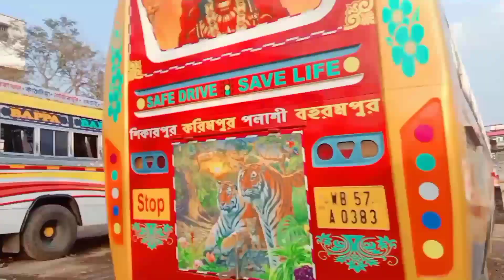# করিমপুর শহরের নিউ বাসস্ট্যান্ড#karimpur bas stend# karimpur sohorer new bus stend❤️❤️❤️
Information:- করিমপুর শহরের নিউ বাসস্ট্যান্ড karimpu city

   করিমপুর শহরের নিউ বাসস্ট্যান্ড  ।

# ২ sisters vlogs

# ২ sisters Vlogs